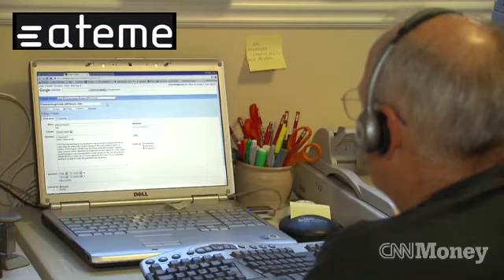Retirees: 3 tips to help you land a job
Are you expecting to work during retirement in order to make ends meet? Here's how to improve your chances of landing a job in your golden years.